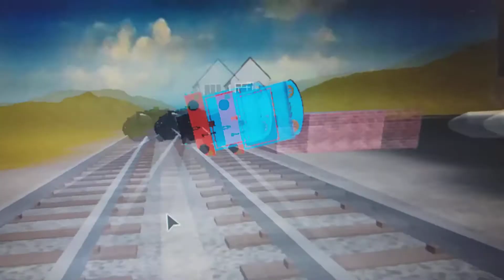The blue copy: part 2 (S1E8)